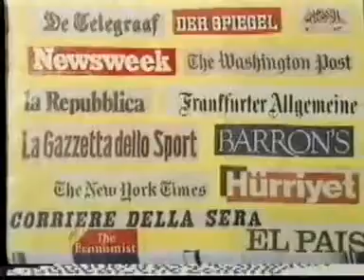20.02.1998 - Despre demisia lui Daianu de la Ministerul de Finante